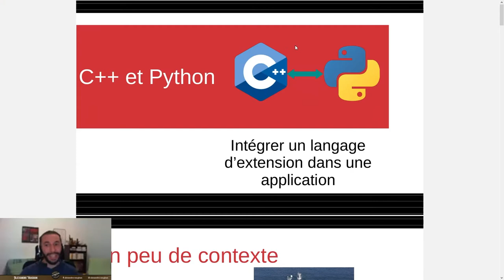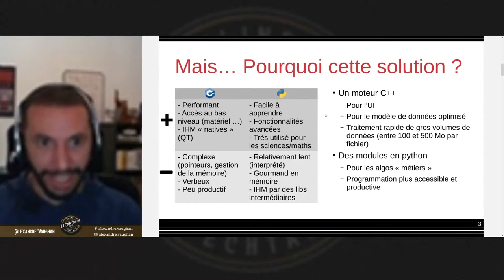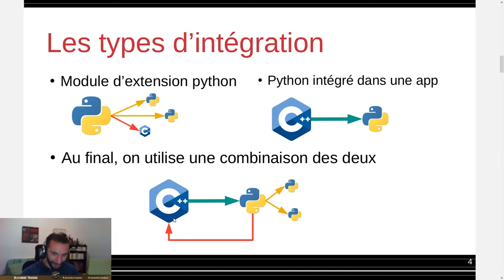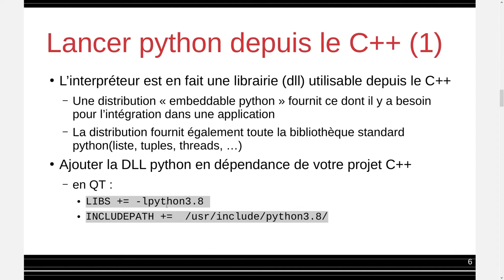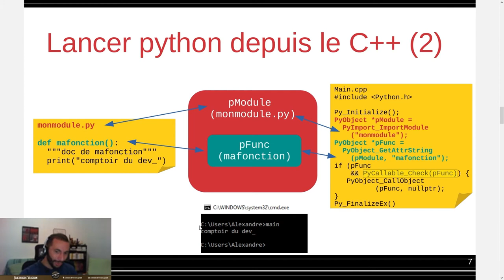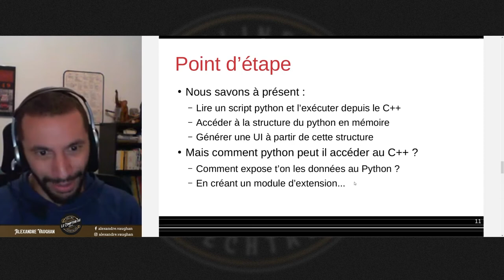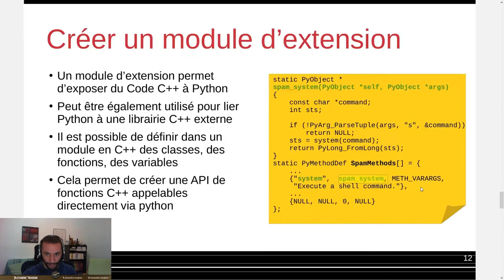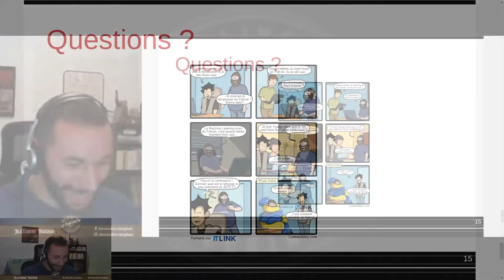Intégrer Python en langage d'extension - Alexandre Vaughan (05/11/2020)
Alexandre est développeur depuis plus de quinze ans, principalement chez des éditeurs de logiciels.

Même après tout ce temps, il est toujours curieux de découvrir de nouvelles méthodes et technologies de développement, et surtout de faire partager ses découvertes.

Dans son talk, Alexandre vous expliquera comment du Python et du C++ compilent et communiquent au sein d’une même application.

[Musiques]
Scott Holmes Music - Creative Design